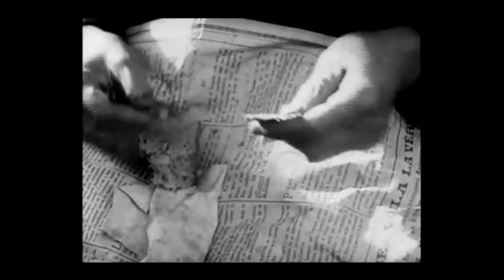Mickey Bavington - I Want Leave - Original Song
Based on a couple going through individual problems  the story narrates from a bored rich house partner involved in drink and uplifting meds being ignored by the embarrassed other half

Alas these rooms ,  I know them well
Dirty old Brooms, In a prison cell
See you marching though you're off to war
Leaving all your dirt for me
Clean your body leave you soul on the floor
Leaving all your hurt to me
It's like the walls are coming crashing down
Falling on this empty space

Every day I pay to be free
Making life as best it can be
See me crashing down with these walls
Displaying all my dirt to you
Spoil my body leave my grief at your door
Toasting glasses just for you
It's like the music means so much to me
Filling in this empty space
I

I want leave * 4
I want to be in a room of joy where mirrors don't scare me
I want to be in a place of joy where moving things don't come toward me
Don't come towards me
They come to warn me

You look so square through frosted glass
I've become a bum. you've  become an ass
I see you searching through my secret drawer
Leaving all my trash on the floor
Clean my body. it's my mind you abore
But you don't now how to settle the score
Maybe you feel you're the one to blame
Flor allowing me to bring you shame